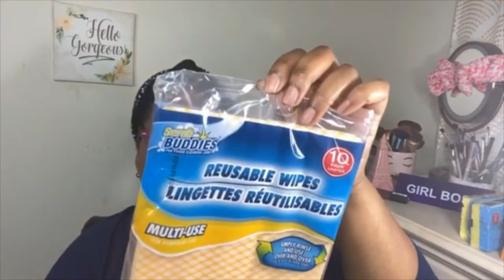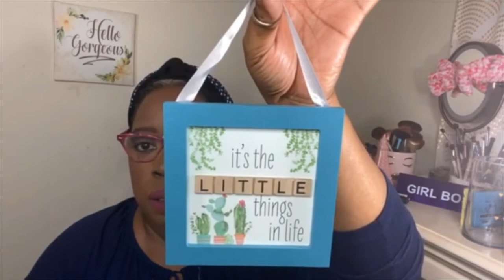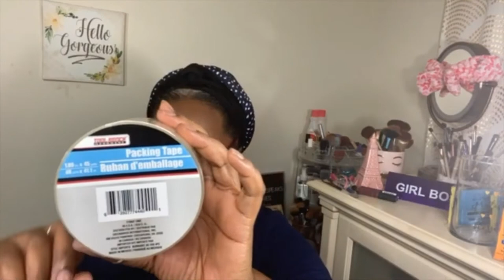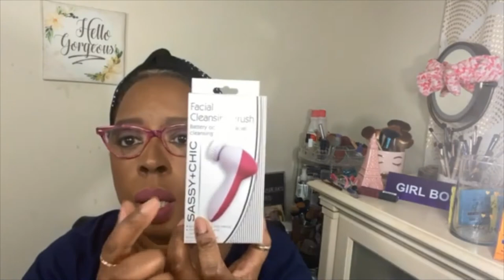DOLLAR TREE SHOPPING IS SO MUCH FUN!!!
Hello, cute people it's another Dollar Tree haul. This store has so much I need, so I buy it all. I hope you'll find some things you need. Also watch this video and enjoy!!!

***Visit my storefront to see some of the things I'm excited about on Amazon